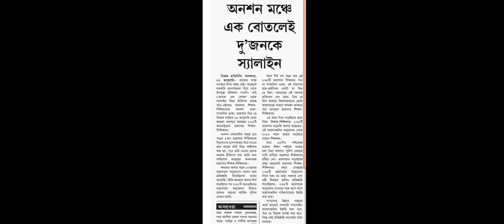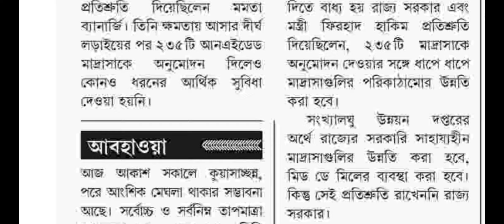TEACHER LATEST NOTIFICATION OF WEST BENGAL/WB TEACHER NOTIFICATION /TEACHER NEWS today/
TEACHER LATEST NOTIFICATION OF WEST BENGAL/WB TEACHER NOTIFICATION 2020/WBSSC LATEST NEWS UPDATE
teacher privet tution,
Prachesta,